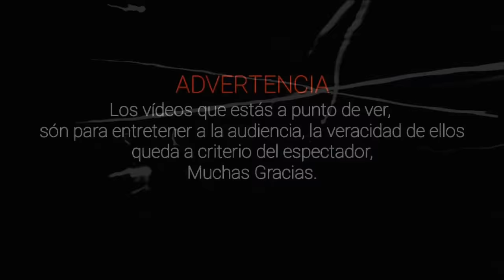Exploración a una Aldea Embrujada de Chernobyl l Pasillo Infinito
Te presentamos Exploración a una Aldea Embrujada de Chernobyl, lo que veras te dejara Impresionado.